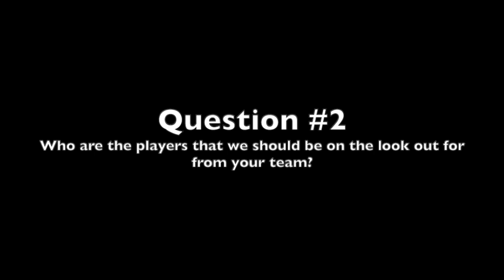Ruben Rodriguez Interview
We sit down with Ruben Rodriguez to talk about the upcoming 2021 high school football season.

Catch the full video on Fieldhouse Sports Entertainment Network's web or on IOS/Android App(s), Roku Channel, and soon Amazon Firestick --- Fieldhouse Sports.